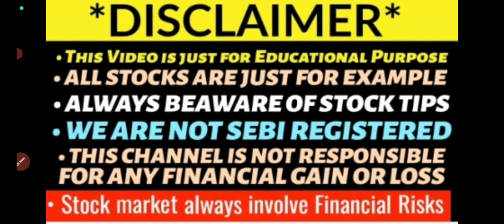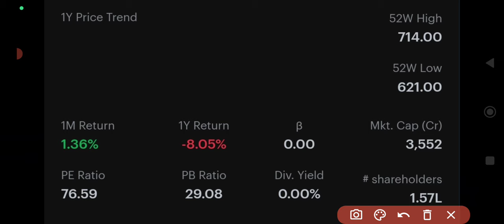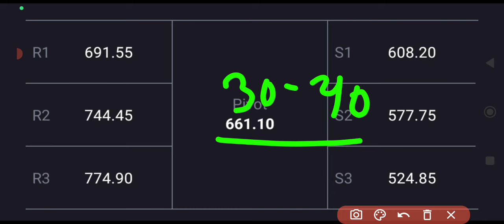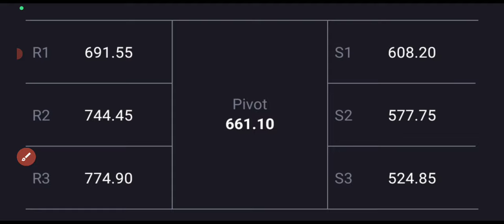jnk india share targets🤑jnk india share targets🔥jnk india share fall😔jnk share price🤑jnk share price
jnk india share fall 8%
jnk india share targets
jnk india share news
jnk share price
jnk share targets
jnk india ipo gmp today
jnk india ipo listing day strategy
jnk india ipo gmp up
jnk india ipo buy or sell
jnk india ipo shares credit
jnk india ipo refund
jnk ipo listing day strategy
jnk ipo listing date
jnk india ipo allotment status
jnk india ipo allotment chances
jnk ipo gmp
jnk ipo allotment website
jnk india ipo allotment time
jnk ipo subscription status
jnk india ipo day3 subscription status
jnk ipo day3 subscription status
jnk ipo allotment chances
jnk ipo allotment date
jnk india ipo allotment date
jnk ipo final decision
jnk india ipo final decision
jnk ipo apply or avoid
jnk ipo review
jnk ipo day2 subscription status
jnk india ipo subscription status
jnk ipo full details
jnk ipo gmp today
jnk ipo review
jnk ipo 650cr issue
jnk ipo gmp
jnk ipo apply?
jnk ipo apply?
new upcoming ipo
Vodafone idea
zee business
bhasin ke hasin shares
buy recommendation on vi
targets of ₹12
Breakout in stock
CEO TO RAISE
4200CR IN NEW STRATRGY
STOCK UP 3%
Vodafone idea breaking news
Breakout in idea
idea share up 5%
topics covered
Breaking news on vodafone idea
share down 1%
Top volume loosers
vodafone may introduce tarrif hike in regular intervals🤑🤑
Vodafone share down 1%🔻
Vodafone idea share flat
Vodafone 5G rollout
Vodafone idea stock results FY23
vi share latest news
VODAFONE APPOINTS NEW CEO😍😍
22 JULY BOARD MEETING OUTCOME
VODAFONE Q1 RESULTS UPDATE
VODAFONE BIG UPMOVE
VODAFONE IDEA SHARE UP 3%
74 MILLIONS OF VOLUME
Vodafone idea submits 2200cr emd in 5G spectrum auction
Reliance 14000cr EmD
Airtel 5500cr EMD
Adani 100cr EMD
Vodafone idea share latest news🔥
 Vodafone idea share targets🤑
Vodafone share up 1%🤑
436cr Fund raising
ADANI WILL BUY?